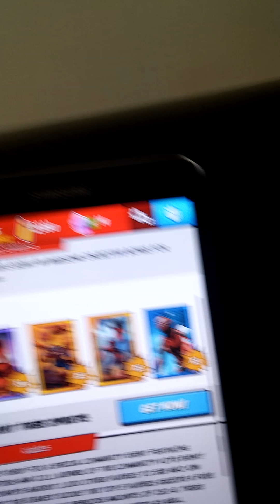Spiderman unlimited gameplay my highest combo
Over 2000 combos amazing!